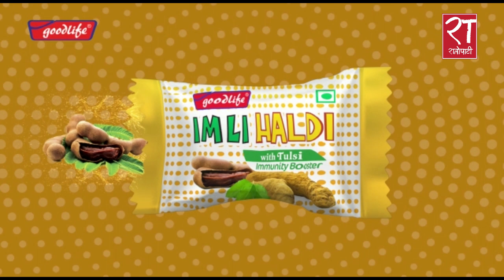‘खाद्य पद्धार्थ आवश्यकताभन्दा बढी खरिद गरिदिनु भो भने मुल्यवृद्धि हुनसक्छ’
‘खाद्य पद्धार्थ ३ महिनासम्म पुग्ने स्टक हामीसँग छ, आवश्यकताभन्दा बढी खरिद गरिदिनु भो भने मुल्यवृद्धि हुनसक्छ’